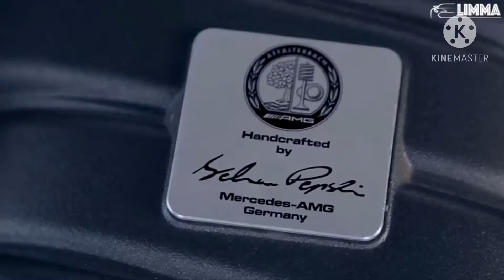Lucky luke - drug (bass boosted) car music video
_________________________[WELCOME]__________________________________________________
____________________🎵Tracklist🎵__________________
Lucky Luke - DRUG (Bass boosted)

_________________________…SUPPORTD VIDEOS…_________________

-FOLLW ME LETS BE FRIENDS______-

~ COMMENT me what video you want at next

T
TH
THE
THE R
THE RE
THE RED
THE RED -
THE RED - R
THE RED - RE
THE RED - REV
THE RED - REVO
THE RED - REVOL
THE RED - REVOLU
THE RED - REVOLUT
THE RED - REVOLUTI
THE RED - REVOLUTIO
THE RED - REVOLUTION !!!

THE RED - REVOLUTION !!!
THE RED - REVOLUTION
THE RED - REVOLUTIO
THE RED - REVOLUTI
THE RED - REVOLUT
THE RED - REVOLU
THE RED - REVOL
THE RED - REVO
THE RED - REV
THE RED - RE
THE RED - R
THE RED -
THE RED
THE RE
THE R
THE
TH
T